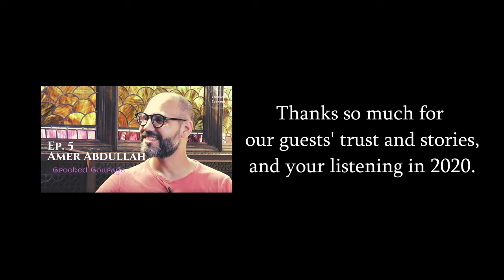Crooked Courage: 2020 review (EP.9)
This episode the podcast host, Charlene Hill, shares with us the vision and the challenges of this project in 2020. Charlene also thanks to all the guests who trust us and share their stories with us. We all see you soon in 2021!